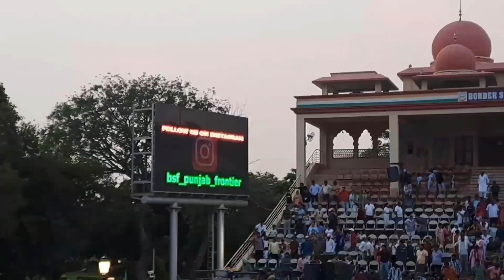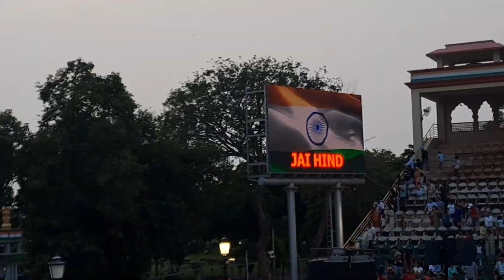India Pakistan Border|Live song Udit Narayan Sir Gadar 2||Syed Vlogs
India Pakistan Border|Live song Udit Narayan Sir||Syed Vlogs#@ BSFPunjabFrontier1945#borderVlog#India Pakistan zero line#best view#SyedVlogs